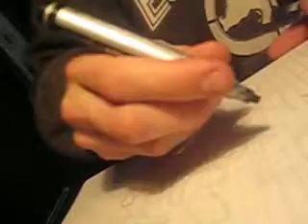tag handstyle neb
tag less than year taging xD.